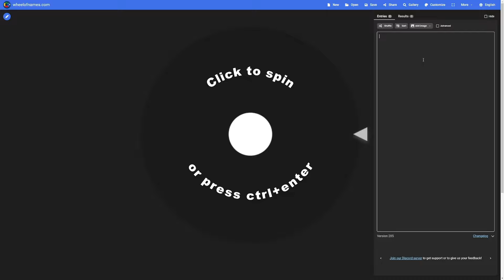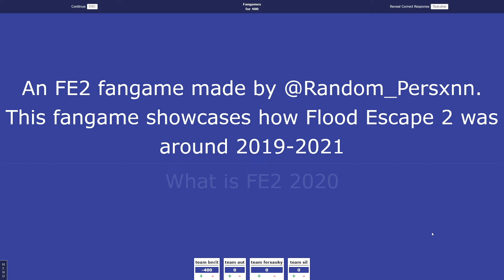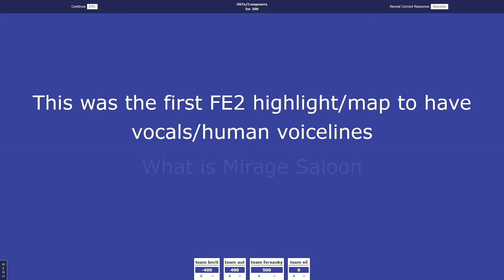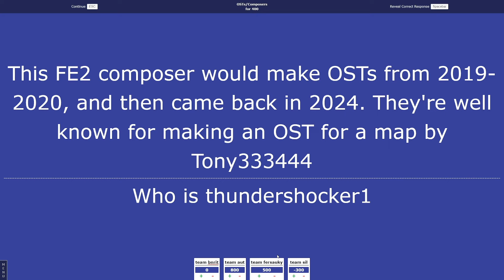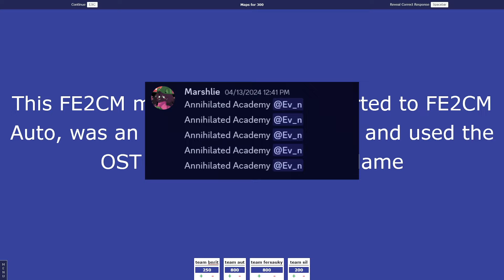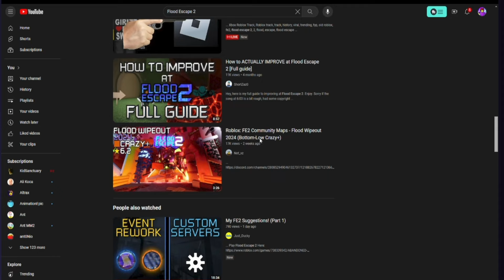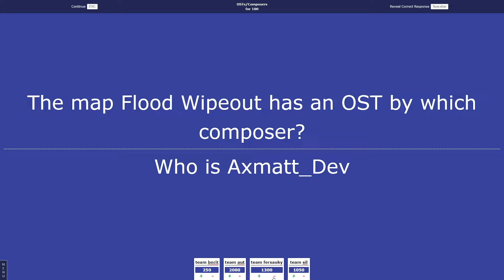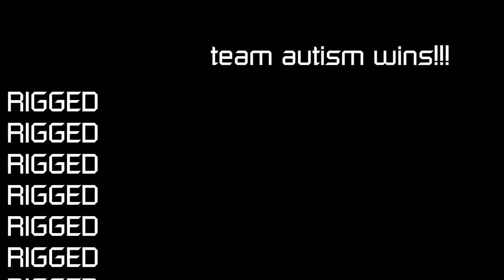Flood Escape Jeopardy is CRAZY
In this video I hosted FE2 jeopardy for the second time, ikr crazy!!